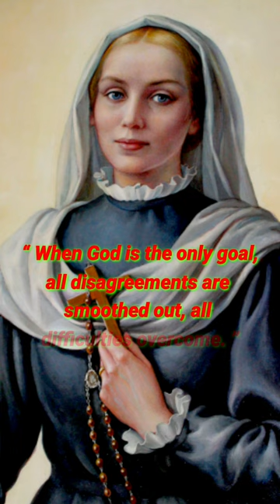Quote From St. Virginia Centurione Bracelli/Music by Denis Gonsalves, Vamanjoor.